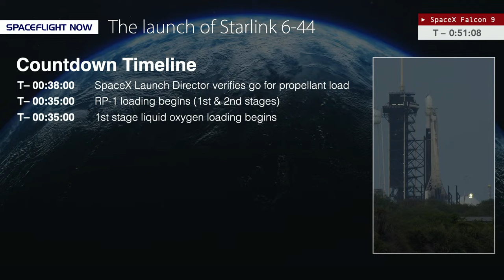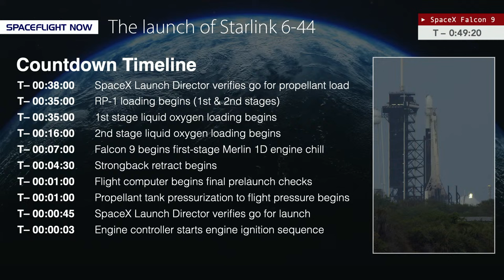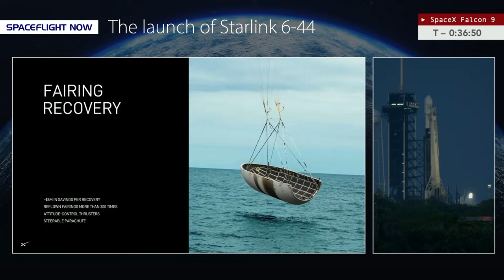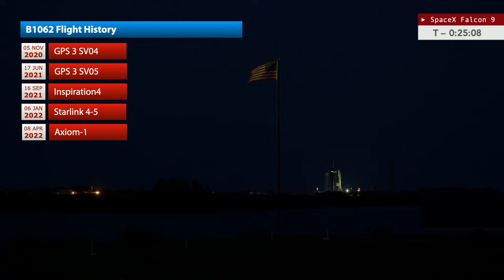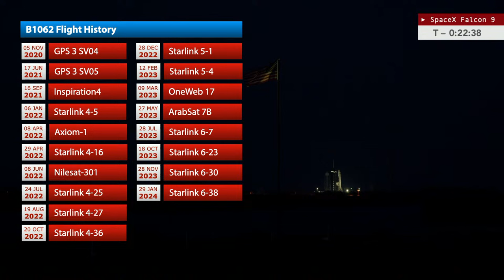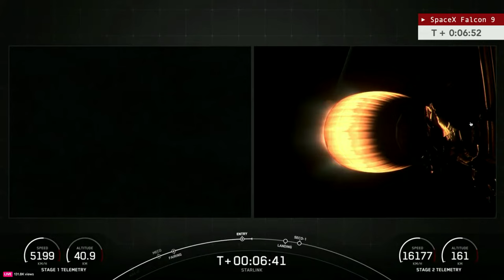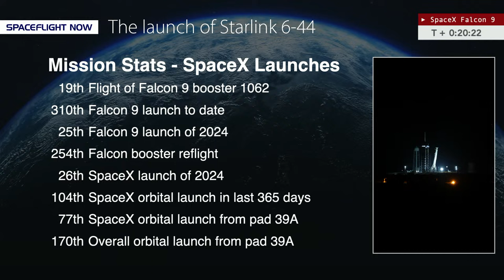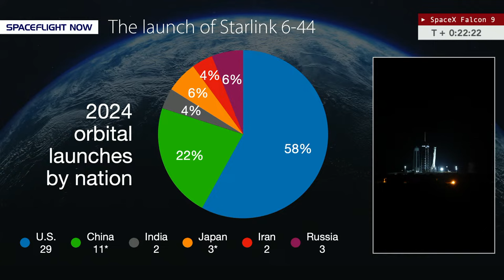Watch live: SpaceX Falcon 9 rocket launches 23 Starlink satellites from Florida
Watch live coverage as SpaceX launches a Falcon 9 rocket with 23 second-generation Starlink internet satellites. Liftoff from pad 39A at NASA's Kennedy Space Center is scheduled for no earlier than 8:21 p.m. EDT (0021 UTC) on Friday, Mar. 15. The first-stage booster, making its 19th flight, will land on the drone ship 'A Shortfall of Gravitas about eight and a half minutes into the flight.

The mission, designated Starlink 6-43, will be the 25th Falcon 9 launch of the year.

Our live coverage with commentary will begin about an hour before launch.